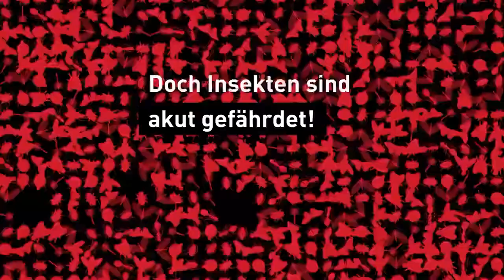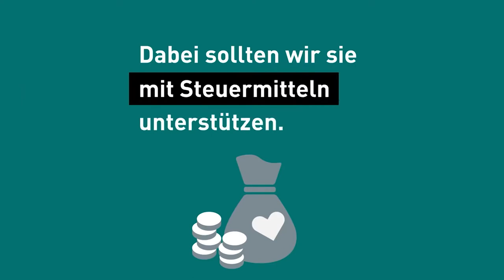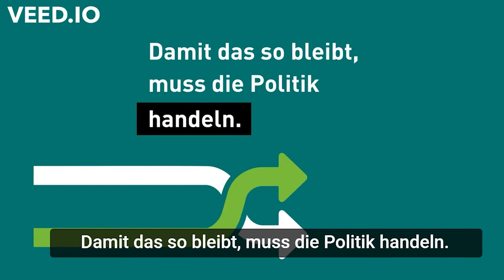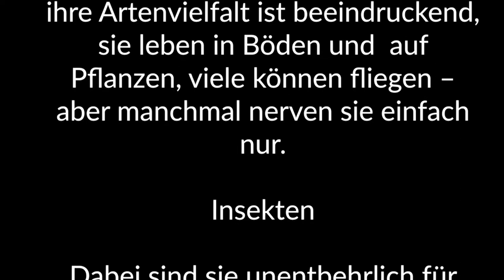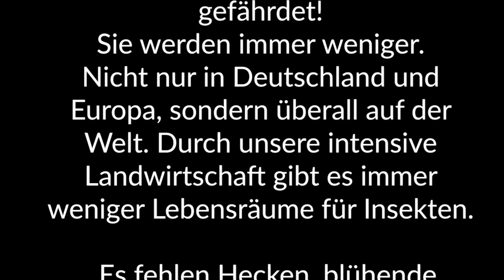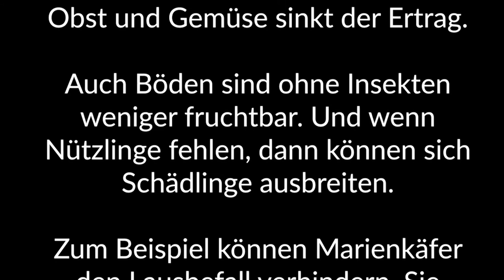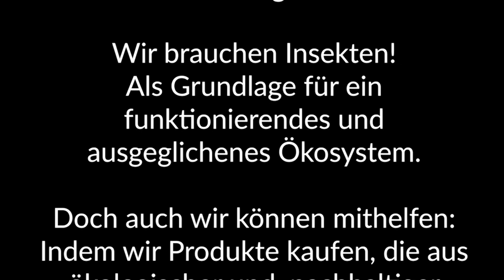Wir brauchen Insekten!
Timelines:
00:11  Hör gut zu /Listen carefully/Escucha atentamente
02:55 Hör gut zu (mit Untertiteln)/ Listen carefully (with subtitles)/ Escucha atentamente (subtitulado)
05:38 Hör zu und wiederhole sofort das Gesagte/ Listen and repeat immediately what was said/Escucha y repite inmediatamente lo dicho

Text:
Sie sind faszinierend und schön, ihre Artenvielfalt ist beeindruckend, sie leben in Böden und  auf Pflanzen, viele können fliegen – aber manchmal nerven sie einfach nur. Dabei sind sie unentbehrlich für unsere Ernährung und unsere Landwirtschaft.

Sie bestäuben mehr als 85 % aller Pflanzenarten weltweit. Sie lockern unsere Böden auf und verarbeiten Dung zu fruchtbarer Erde. Insekten helfen den Landwirten Schädlinge zu bekämpfen.  Sie werden immer weniger. Das ist gut für die Umwelt und kostet wenig. Doch Insekten sind akut gefährdet!

Nicht nur in Deutschland und Europa, sondern überall auf der Welt. Durch unsere intensive Landwirtschaft gibt es immer weniger Lebensräume für Insekten. Es fehlen Hecken, blühende Kräuter und Feuchtgebiete. Auch dass immer mehr Wald für neue Ackerflächen gerodet wird, zerstört ihren Lebensraum.

Darüber hinaus bedroht der Einsatz von Pestiziden Insekten massiv. Die Mittel bekämpfen nicht nur Schädlinge, sondern können auch dazu führen, dass Bienen  ihren Orientierungssinn verlieren.  Das Insektensterben bleibt nicht ohne Folgen.

Jedes Kind weiß: Ohne Bestäubung gibt es weniger Ernte. Vor allem bei Obst und Gemüse sinkt der Ertrag.  Auch Böden sind ohne Insekten weniger fruchtbar. Und wenn Nützlinge fehlen, dann können sich Schädlinge ausbreiten.
Zum Beispiel können Marienkäfer den Lausbefall verhindern. Sie verzehren bis zu 50 Blattläuse pro Tag.  Landwirtschaft und Insekten gehören untrennbar zusammen. Damit das so bleibt, muss die Politik handeln. Wenn Hecken, Blühstreifen und Feuchtgebiete für die Insekten angelegt werden, kostet  das die Landwirtschaft Geld.

Dafür brauchen Bäuerinnen und Bauern finanzielle Unterstützung  für eine Insekten- und klimafreundliche Landwirtschaft. Dabei sollten wir sie mit Steuermitteln unterstützen. Außerdem muss es neue Gesetze und strengere Regeln geben, welche Pestizide wie oft und  wo eingesetzt werden dürfen.  Das ist nun die Aufgabe der Politik.

Wir brauchen Insekten! Als Grundlage für ein funktionierendes und ausgeglichenes Ökosystem.  Doch auch wir können mithelfen: Indem wir Produkte kaufen, die aus ökologischer und  nachhaltiger Landwirtschaft stammen.

Untertitel: Umweltbundesamt